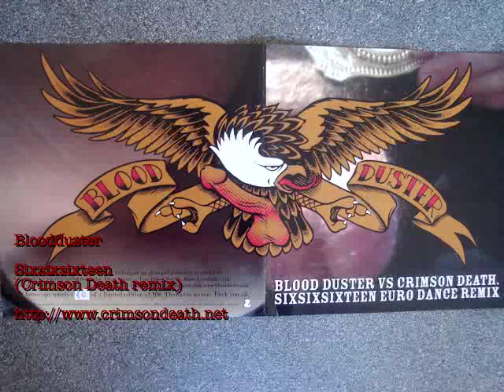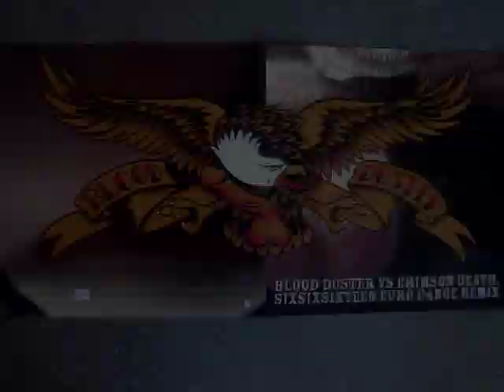Bloodduster - Sixsixsixteen (Crimson Death remix)